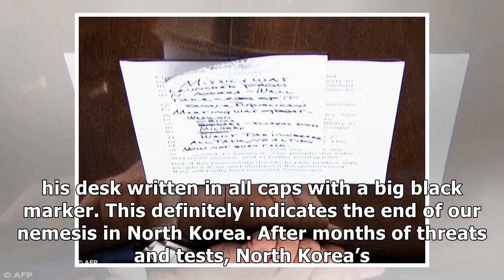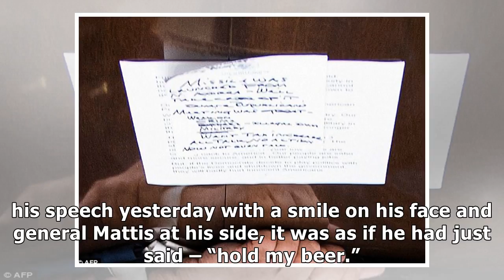Trump’s shocking note about what he’s about to do to kim jongun accidentally caught in photo op